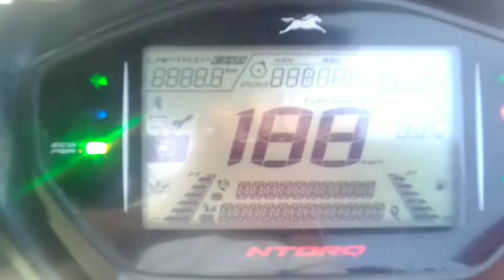Volleyball competition new year 2022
new year 2022#souravjoshivlogs